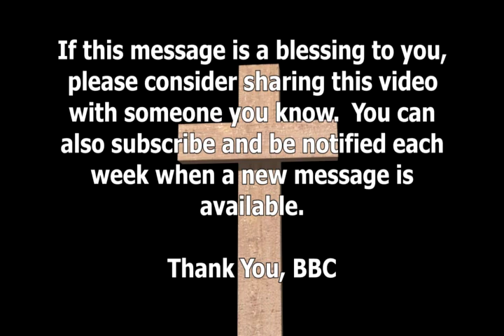2023 Bible Meeting ~ In All Things Give Thanks ~ Brother Sean Riggs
For by grace are ye saved through faith; and that not of yourselves: it is the gift of God: Not of works, lest any man should boast. Ephesians 2, vs 8 - 9

Isaiah 53 KJB
1Who hath believed our report? and to whom is the arm of the LORD revealed?2 For he shall grow up before him as a tender plant, and as a root out of a dry ground: he hath no form nor comeliness; and when we shall see him, there is no beauty that we should desire him.3 He is despised and rejected of men; a man of sorrows, and acquainted with grief: and we hid as it were our faces from him; he was despised, and we esteemed him not.4 Surely he hath borne our griefs, and carried our sorrows: yet we did esteem him stricken, smitten of God, and afflicted.5 But he was wounded for our transgressions, he was bruised for our iniquities: the chastisement of our peace was upon him; and with his stripes we are healed.6 All we like sheep have gone astray; we have turned every one to his own way; and the LORD hath laid on him the iniquity of us all.7 He was oppressed, and he was afflicted, yet he opened not his mouth: he is brought as a lamb to the slaughter, and as a sheep before her shearers is dumb, so he openeth not his mouth.8 He was taken from prison and from judgment: and who shall declare his generation? for he was cut off out of the land of the living: for the transgression of my people was he stricken.9 And he made his grave with the wicked, and with the rich in his death; because he had done no violence, neither was any deceit in his mouth.10 Yet it pleased the LORD to bruise him; he hath put him to grief: when thou shalt make his soul an offering for sin, he shall see his seed, he shall prolong his days, and the pleasure of the LORD shall prosper in his hand.11 He shall see of the travail of his soul, and shall be satisfied: by his knowledge shall my righteous servant justify many; for he shall bear their iniquities.12 Therefore will I divide him a portion with the great, and he shall divide the spoil with the strong; because he hath poured out his soul unto death: and he was numbered with the transgressors; and he bare the sin of many, and made intercession for the transgressors.

Real Bible Believers  1611 KJB KJV
King James Bible ONLY
Bible Baptist Church Rickman, TN
Are you saved?
Do you want to be saved?
You can know you are saved.
Learn how to be saved.
Brother Wilson is a Graduate of the Pensacola Bible Institute
He was a student of Dr. Peter Ruckman at PBI